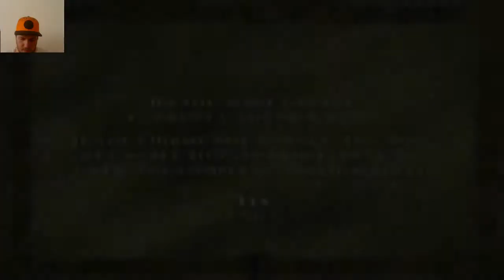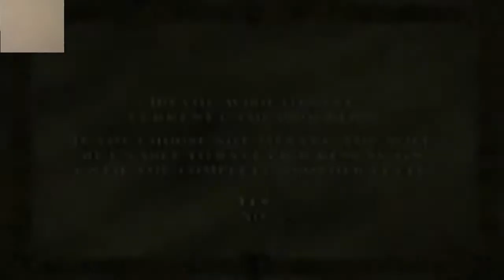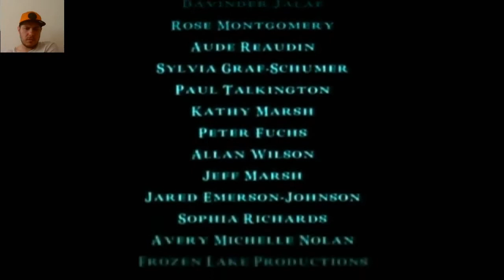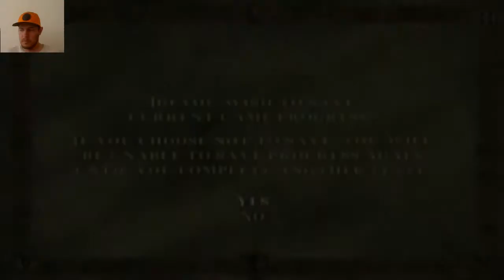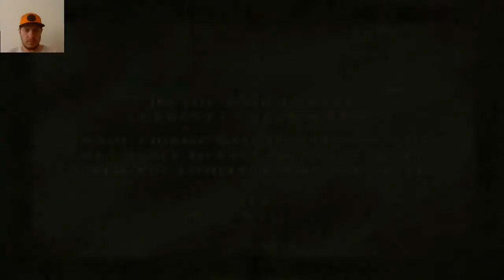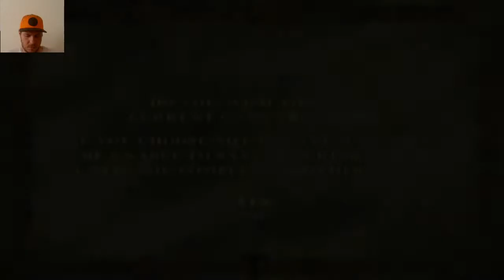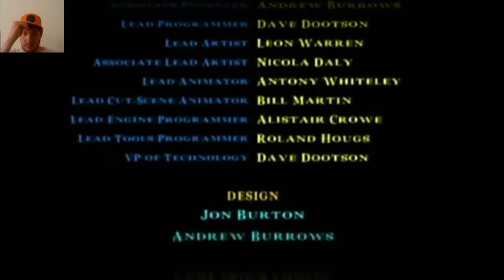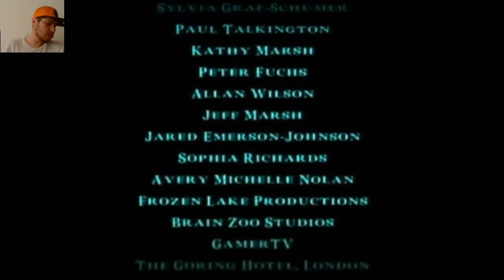Хроники Нарнии Лев Колдунья и Волшебный Шкаф Полностью Прохождение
Сегодня я решил поиграть в классную игру помоему из любимых фильмов фэнтази Хроники Нарнии Лев Колдунья и Волшебный Шкаф